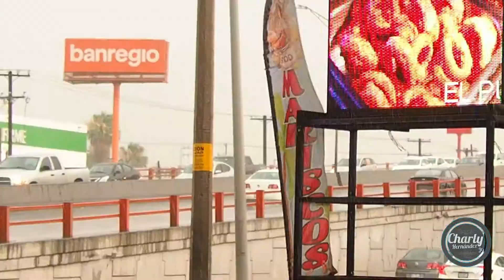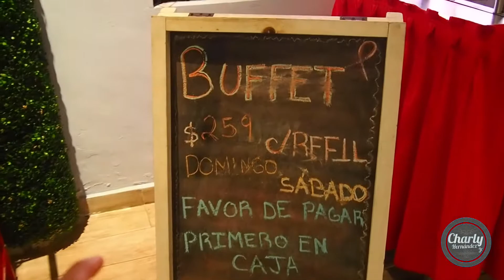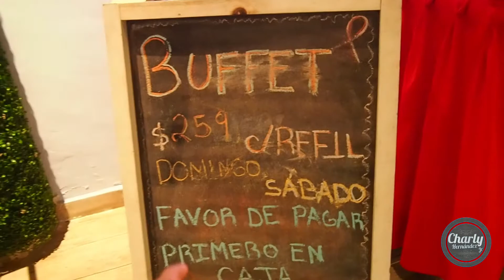Visité El Puerto De San Nico Pescados Mariscos y más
Visité El Puerto De San Nico un lugar donde venden mariscos y carnés la verdad están deliciosas cuentan con una gran variedad de pescados y mariscos como camarones a la diabla, camarones empanizados, pescados, filetes, aros de cebolla, cóctel de camarón, además los sábados y domingos tienen buffet una muy rica comida mexicana me la pase súper en este lugar se los recomiendo juniors.

Apoya compartiendo, dejando un comentario o like para que YouTube lo recomiende a más personas

Una raspada en el cerro de las mitras Monterrey / Subiendo cerro de las mitras

También he preparado diferentes listas de reproducción en diferentes temas podrás encontrar tours por la ciudad, tutoriales, bromas, retos, y algunos vídeos con el grupo musical "Paché" me gustaría que me dejaras alguna recomendación que lugar te gustaría que visite, tour, broma, reto, estaré encantado de escucharte. Muchas gracias!! Tu visita a este vídeo me llena de alegría y ganas de seguir creando contenido si te gusto presiona "Me Gusta" "por favor COMPARTE" y recuerda SUSCRIBIRTE y activar la campana para que YouTube te avise cada vez que suba un vídeo nuevo